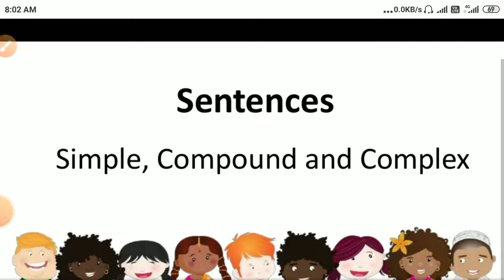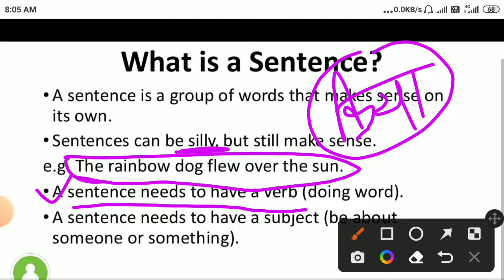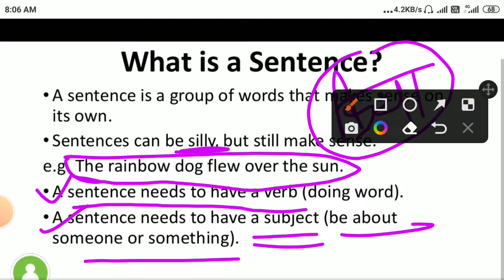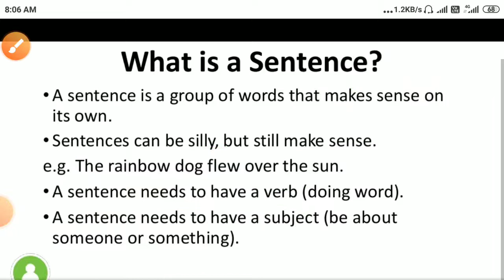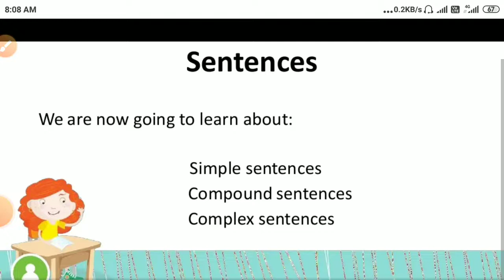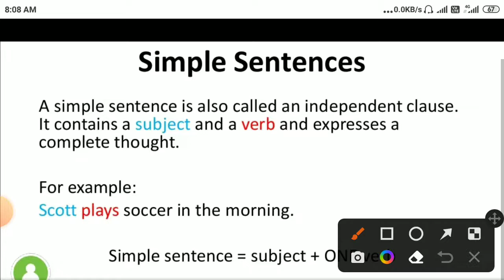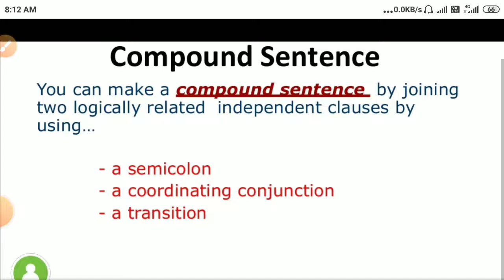Build a sentence-01/ FLN part- 19/What are sentences?/Simple sentences